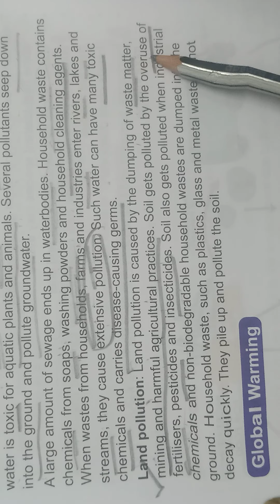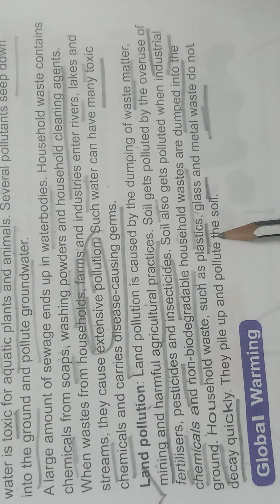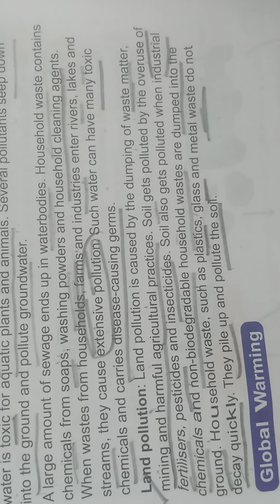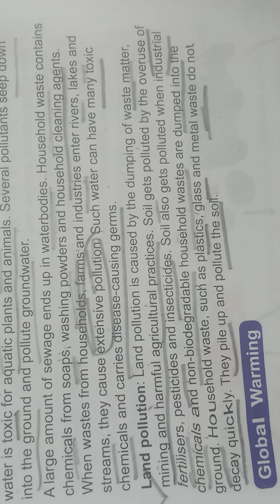Land Pollution ( Reading and explanation )